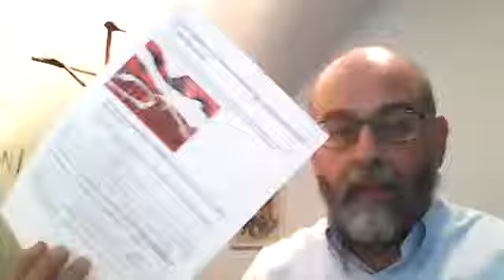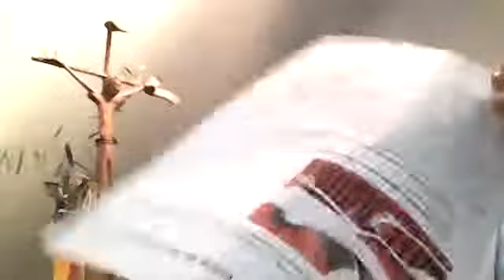¿Por qué existe el MAL, la muerte, el virus? ¿Dónde está Dios: si es BUENO y también OMNIPOTENTE?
por FREDDY MORALES VILLARREAL ¿Por qué existe el MAL, la muerte, el virus? ¿Dónde está Dios: si es BUENO y también OMNIPOTENTE?